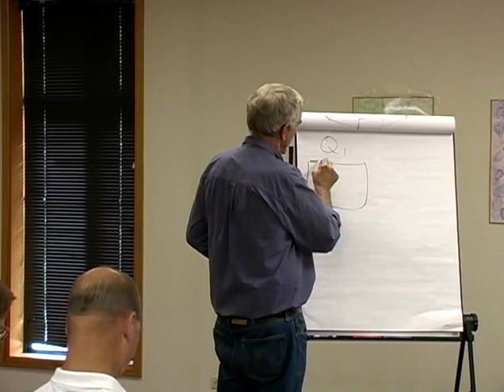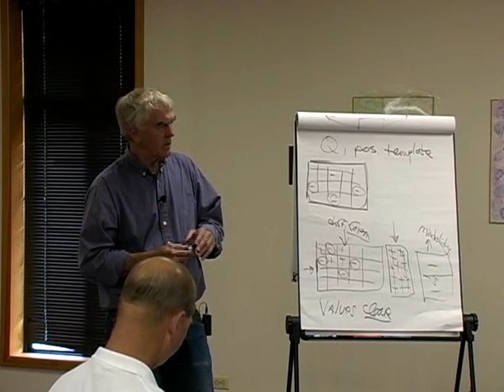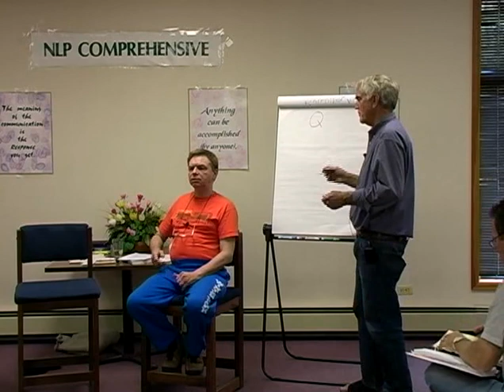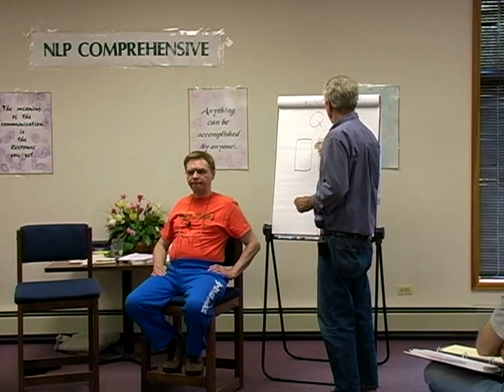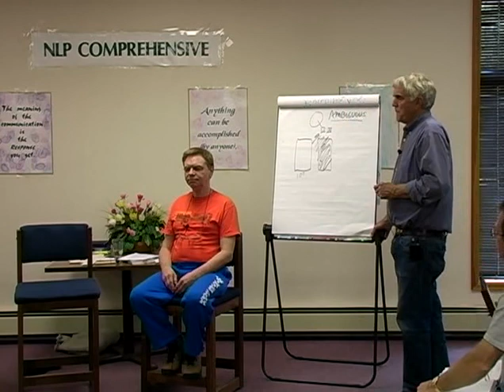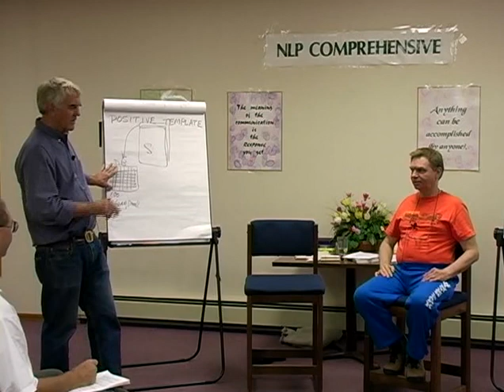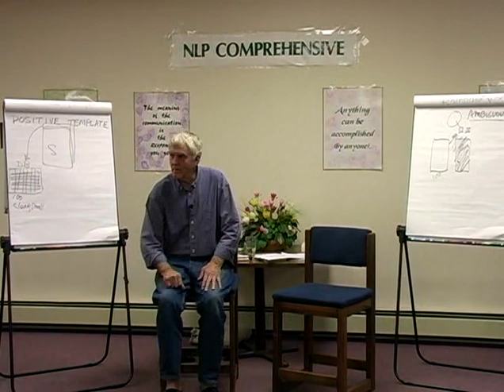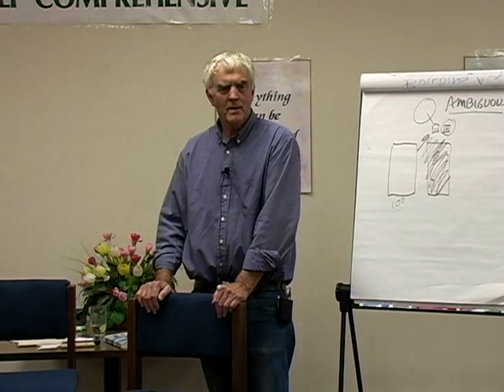NLP Master Practitioner 114 Steve Andreas Self Concept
NLP, NLP Techniques, NLP Training Videos, NLP Tutorial, NLP Course, NLP Full course, NLP Master Practitioners, NLP Practitioners